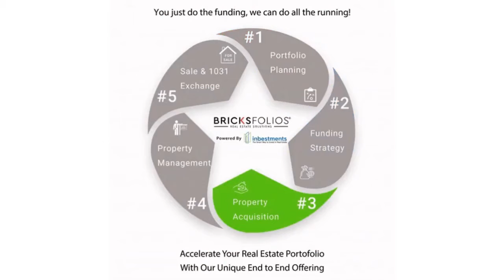🏠 FOR RENT: GORGEOUS MODEL HOME IN PUYALLUP! 😍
✔ Ready to move-in Model home with all the bells & whistles!
✔ Live in the most desirable community of Rainier Ridge!
✔ Great room perfect for entertainment, dining area & Central A/C.
✔ Beautiful open Kitchen with Stainless Steel appliances.
✔ Large Master Bedroom with walk-in closet, & a private bath.
✔ Two-car garage for convenience, safety & storage.
✔ Fully fenced yard with front & back sprinkler system & beautiful landscaping!
✔ Great location to Schools, JBLM, Commuting & Shopping making this your Perfect Home!

🏫 Bethel School District

⭕ Pets welcome on a case-to-case basis!
⭕ The Owners pay the monthly HOA dues and the residents pay the utilities.